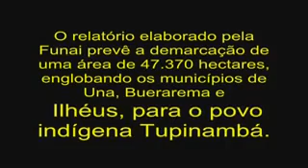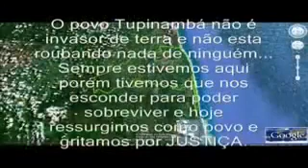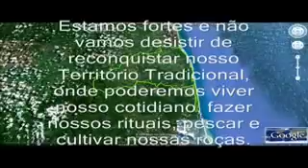Outro Lado da Moeda (Jaborandy 2010) - Documentário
Documentário com depoimentos de indígenas Tupinambá;

Nosso canal não é MONETIZADO, caso seja detentor de direito autoral sobre alguma das obras aqui reunidas, solicitamos que em vez de bloquear o acesso a ela, solicite junto ao Youtube a sua monetização.